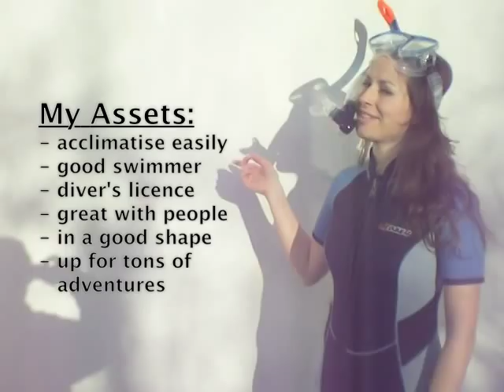Mirjam, Germany (103557)